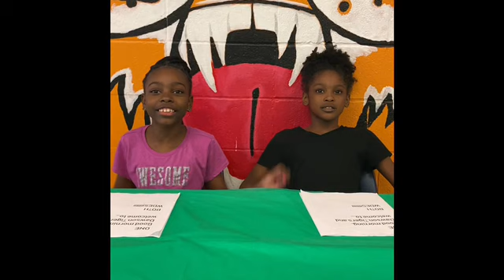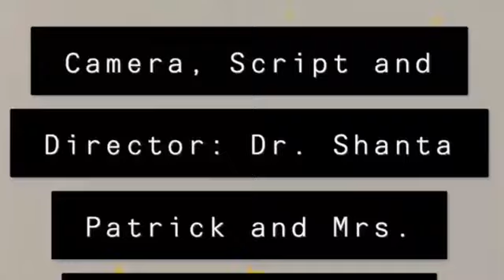WDES December 2, 2019